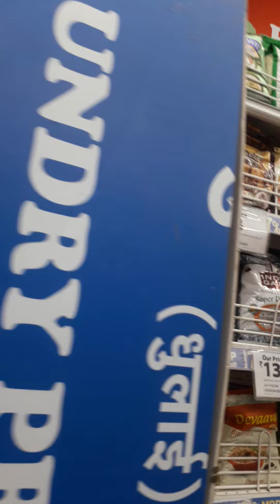pravachan mall par